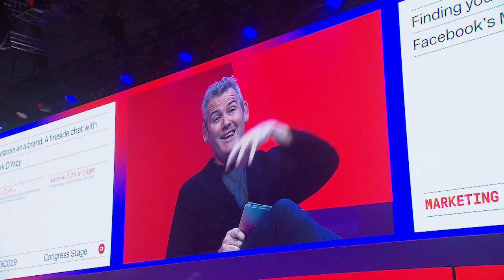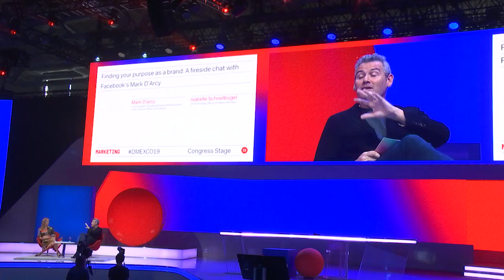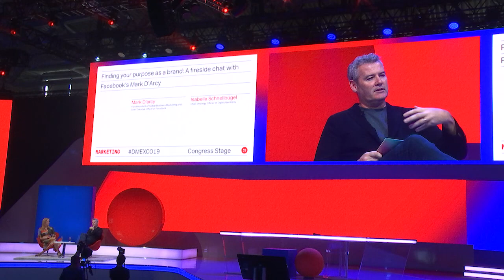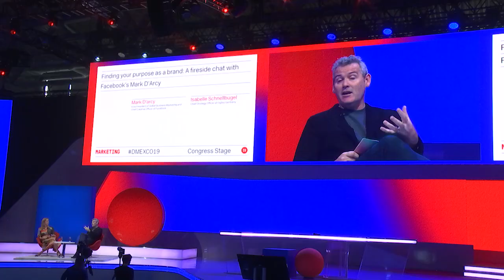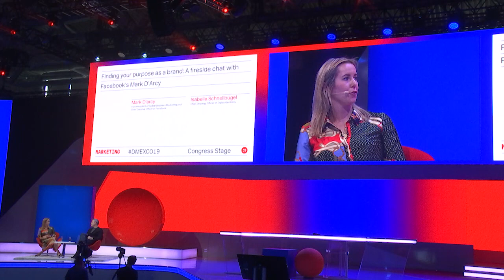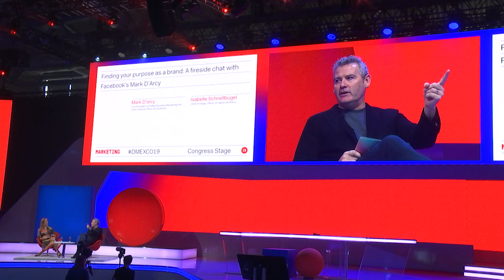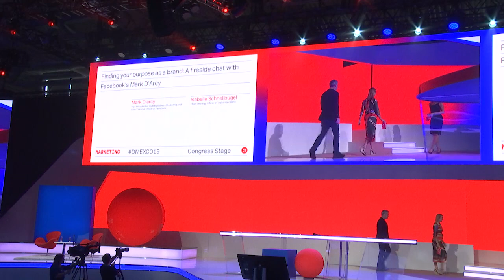Finding your purpose as a brand: A fireside chat with Facebook’s Mark D’Arcy | 2019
Mark D'arcy (Vice President of Global Business Marketing and Chief Creative Officer Facebook), Isabelle Schnellbügel (Moderator)

For businesses today, storytelling is more important than ever for building community, connections, and growth. Join Facebook’s VP of Global Business Marketing and Chief Creative Officer, Mark D’Arcy and Isabelle Schnellbügel, Chief Strategy Officer, Ogilvy Germany for a conversation on finding your purpose as a brand.

Congress Stage, 12. September 2019, 13:30 - 13:55
Track: Marketing